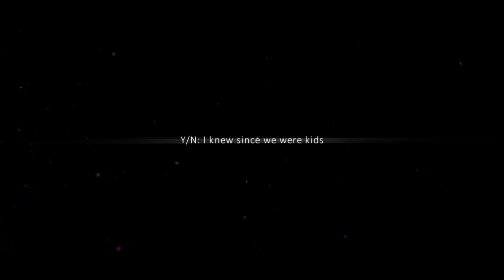{Crush!au} NCT Haechan shows feelings for you - Imagine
Uh oh... I'm getting into making imagines 0__0 wut have I done!?
(This won't be a continued series *just mini imagines~)

Hey, thanks for checking out my video! :)
Also, find me on other platforms~
Kpop Instagram (new): @iamyozen
Gaming Channel: RaRainzo